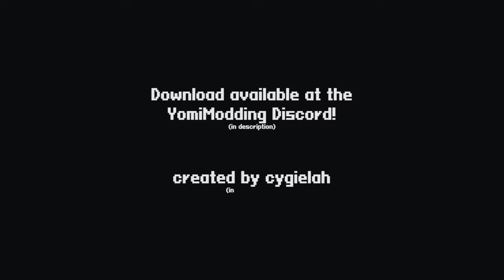The Black Silence - YomiHustle Character Mod Trailer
Download available at the YomiModding Discord!

Black Silence Mod by cygielah#3886 (me!)
Miko Mod shown in the trailer by Lam#6461 (download also in the discord!)